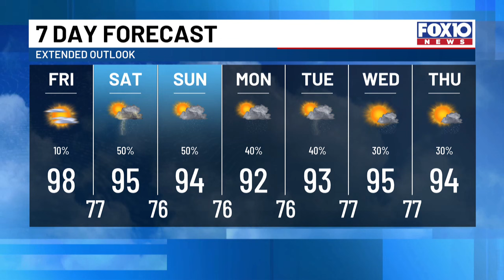Potential Tropical Cyclone 4 is approaching the Gulf of Mexico